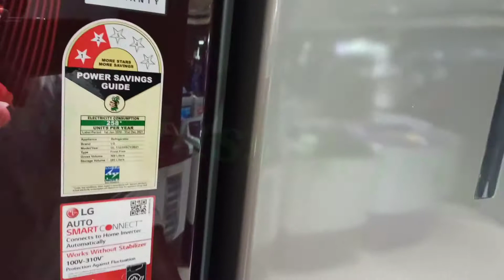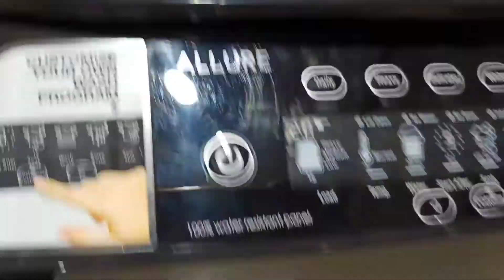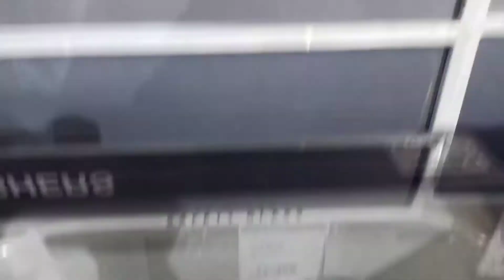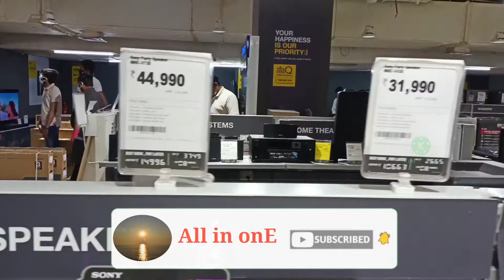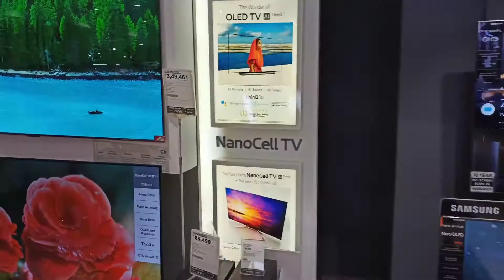CMR Central Shopping Mall in Visakhapatnam | Biggest Shopping Mall in Vizag | Electronic items 2021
CMR Central is the biggest shopping Mall in Visakhapatnam, Andra Pradesh. All in onE Shopping mall.
It is situated apprx 2 KM from RK beach.

CMR Central location - Cmr Central Mall
1, Dwaraka Nagar, Visakhapatnam, Andhra Pradesh 530016